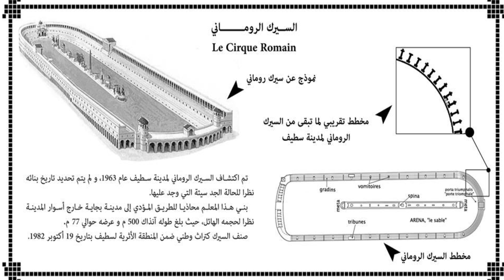Mauretanie Setifienne (Sitifis-Setif) en Algerie